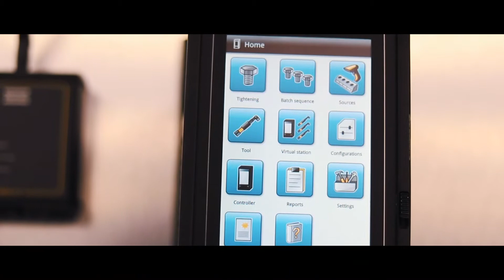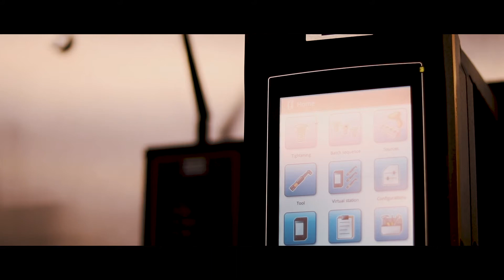MWR Paired | Atlas Copco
Before, we offered you one controller option for our Mechatronic wrenches (MWRs), the Focus 61. Now, we have introduced another option. For the first time ever, Mechatronic wrenches can be connected to the Atlas Copco PF6000 controller using a new product, called the MWR-Kit.

The MWRs connect to the MWR-Kit via RF, then the MWR-Kit connects directly to the PF6000 controller via LAN. This product introduction expands the Atlas Copco flexible offering even further and provides more options to meet the ever changing demands of customers and applications alike.

Discover more

MWR Mechatronic Wrenches – Atlas Copco Industrial Tools and Solutions
Traceability in click wrenches